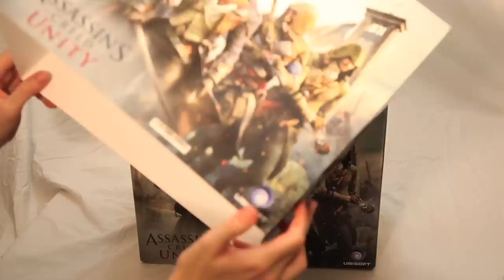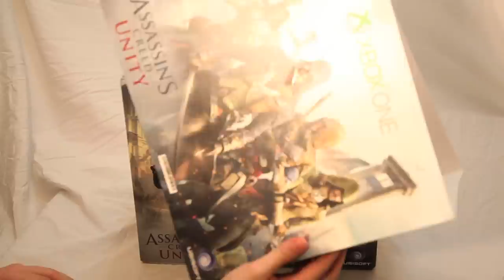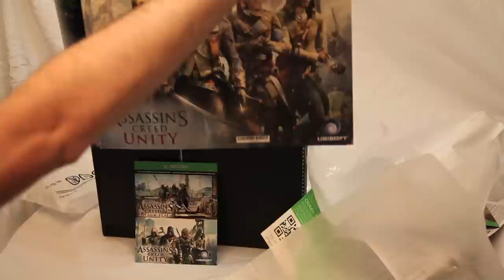Xbox One Assassin's Creed Unity Bundle Unboxing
Scott unboxes the Xbox One Assassin's Creed Unity Bundle. Finally, a whole bundle of unified assassins with a creed!

Or send Scott a box of your choosing to:

ScottVsBox
9854 National Blvd. #350

This video was made with